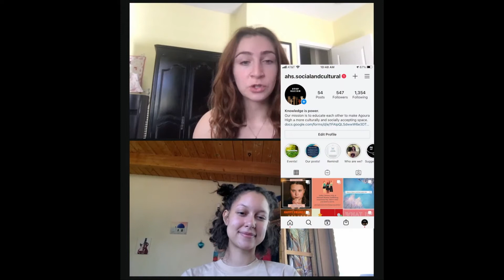Bolt Tv Episode 42